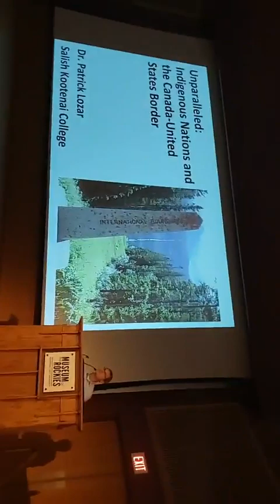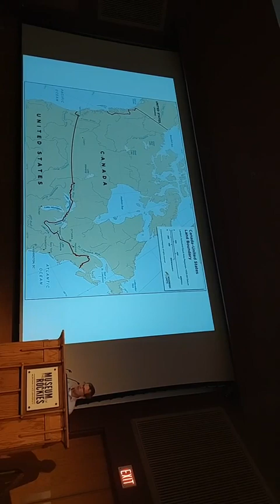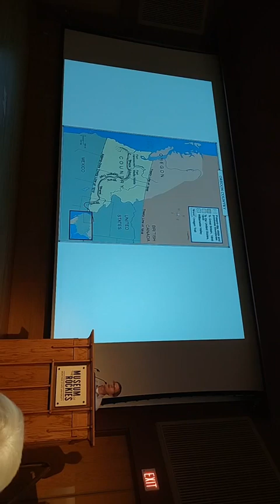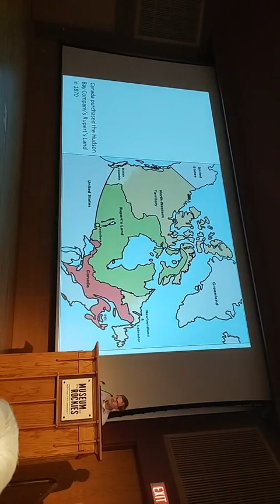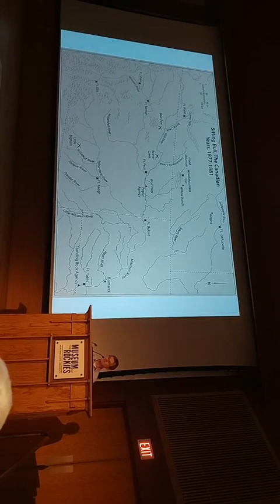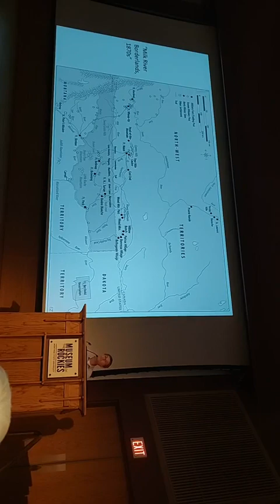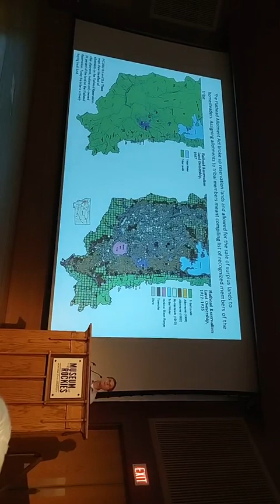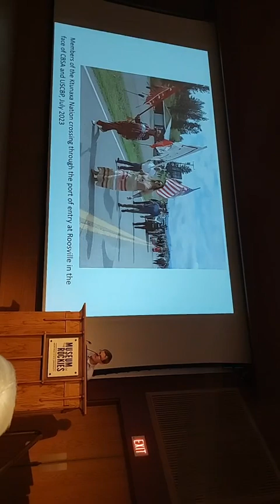Unparalleled: Indigenous Nations and the Canada-United States Border with Dr. Patrick Lozar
“Set along the 49th parallel latitude, Montana shares its 545-miles long northern boundary with Canada. This border line, established by British and American diplomats in 1818 and then extended in 1846, ran through the homelands of the region’s Indigenous nations. With the stroke of a pen, Indigenous families and bands found themselves one or the other side of an invisible line. Through the nineteenth and twentieth centuries, however, the Ktunaxa, Blackfeet, Assiniboine, Lakota, Metis, and other nations, disrupted the United States and Canadian governments’ efforts to limit Indigenous mobility across the line. At important moments in North American history, the “Medicine Line” became a focal point for Indigenous resistance and colonial control. By the end of the century, the boundary line began to narrow the independence of tribal nations on the Montana side. As the border hardened and as the governments established Indian reservations, tribes reoriented their political futures within the boundaries of the United States. This presentation explores the dynamic histories and contested experiences of the Canada-United States border from the Rocky Mountains to the Northern Plains.”
Dr. Patrick Lozar is a dean of the Native American Studies Division at Salish Kootenai College in Pablo, Montana, where is an enrolled member of the Confederated Salish and Kootenai Tribes. He received his PhD in History from the University of Washington in 2019, and taught in the History Department at the University of Victoria, British Columbia before returning home to Polson on the Flathead Indian Reservation. Lozar’s academic research focuses on the historical experiences of Indigenous communities with the Canada-United States border on the Columbia Plateau. His research has been published in the journal of Ethnohistory and the Montana Magazine of Western History